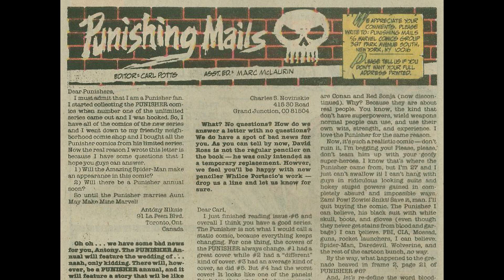The Punisher v2 010 ~ The Creep comic book